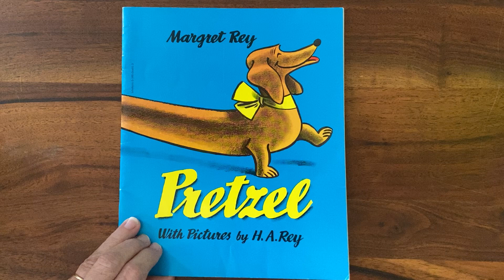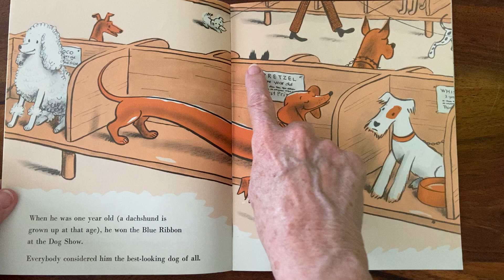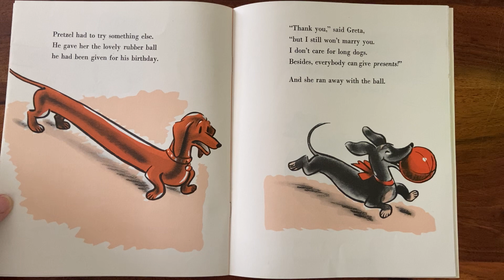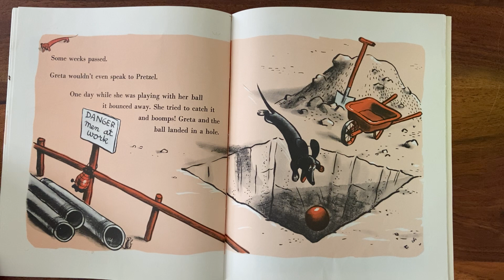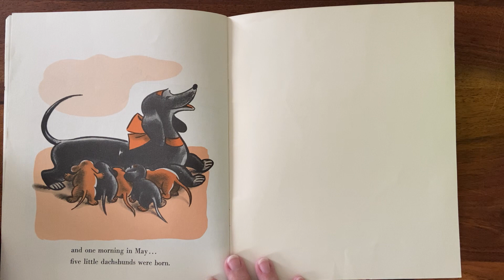Pretzel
Claire and Lucy, here’s another dog book.